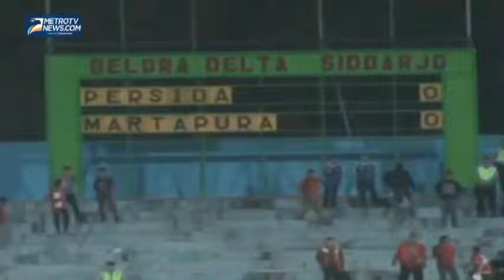Dianggap tidak Adil, Wasit Jadi Bulan bulanan Permain Persida